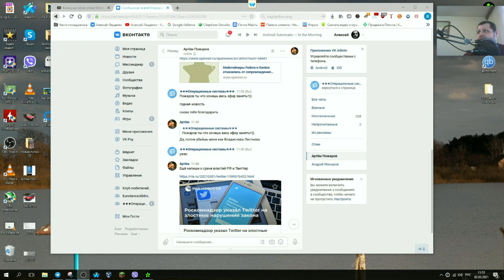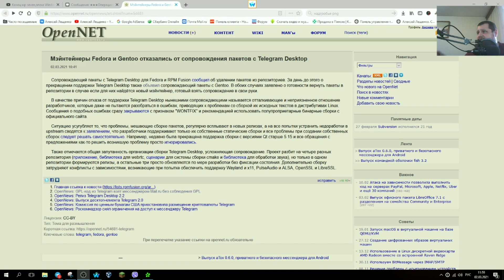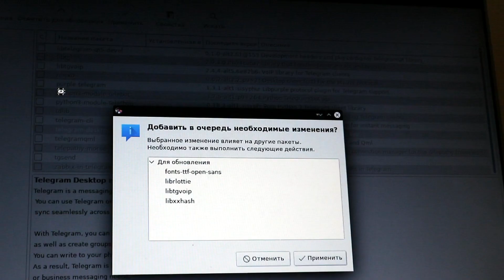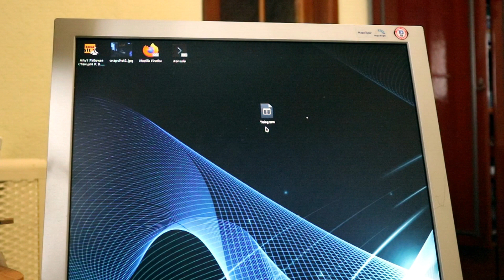Разработчики Gentoo,Fedora и конфликт с разработчиками Telegram,Очередной скандал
Куда нам можно написать 🐱‍👤 Куда скинуть новости и тд тп
Разработчики Gentoo,Fedora и конфликт с разработчиками